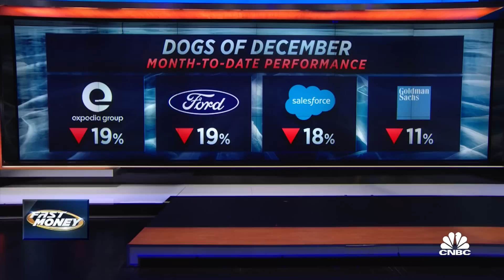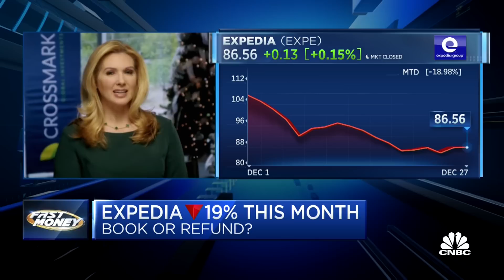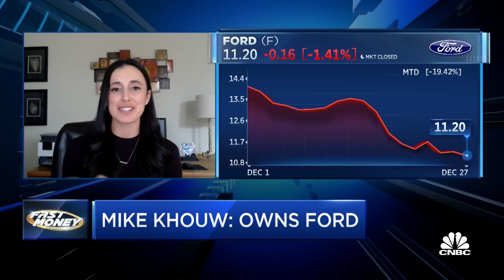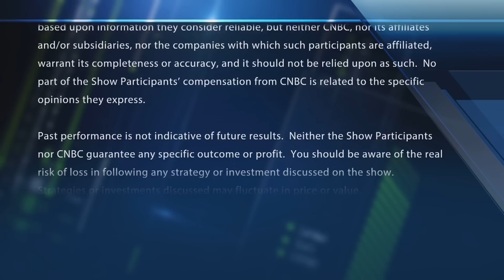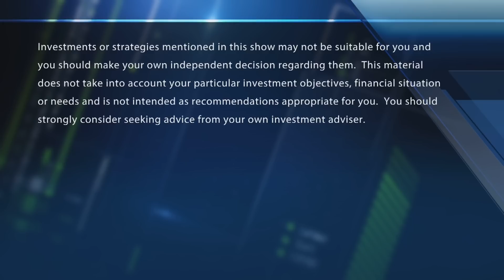Apple hits its lowest level since June 2021 — So where's it headed next?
Apple hits a 52-week low. So where's the stock headed next? With CNBC's Melissa Lee and the Fast Money traders, Mike Khouw, Courtney Garcia, Victoria Fernandez and Steve Grasso.